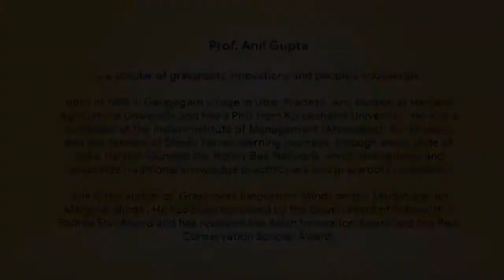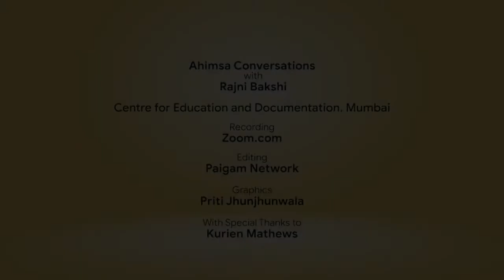Snippets: Ahimsa Conversation # 51 Anil Gupta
Violence has indeed increased in our times. But if we focus only on that we won’t have the strength or the courage to change society from within. Anil Gupta, veteran professor of management and innovation, says this on the basis of over 25 years spent walking in ‘Learning Journeys’ all over India. No matter how much injustice and violence increases, says Anil, we must not give up the hope that we still have, in the society, the essential human qualities to create the good society. The first step towards nonviolence is refusal to accept injustice and exploitation – and related problems that people have got used to living with. Therefore, Anil exhorts young people to be restless. Even spreading a concern is important – it will inspire someone else to find a solution. Let us plant seeds of restlessness, says Anil, water them with dedication and fertilize them with faith.